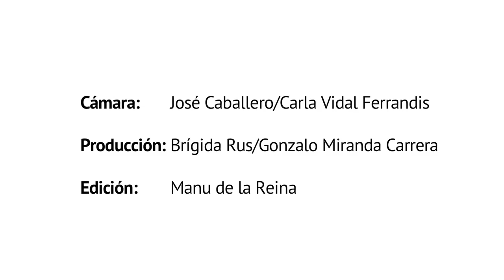Lidy Nacpil - Global Justice Ecology Project (EN+ES)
Lidy Nacpil is the regional Coordinator of Jubilee South Asia/Pacific Movement on debt and development.